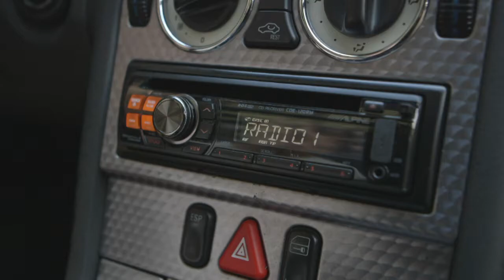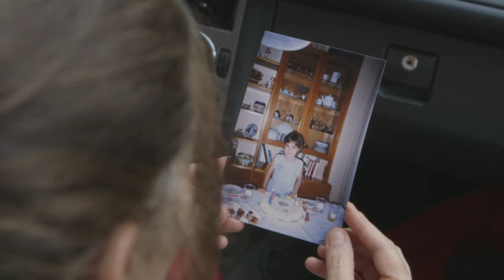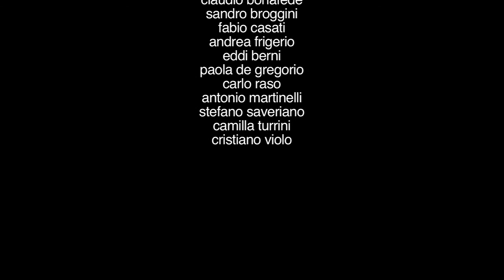I CORTI dell' a.a. 2015 - 2016 - "Madre e Figlia" di Nicolò Magnani | Accademia 09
Accademia ZeroNove è la scuola per entrare nel mondo dello spettacolo.